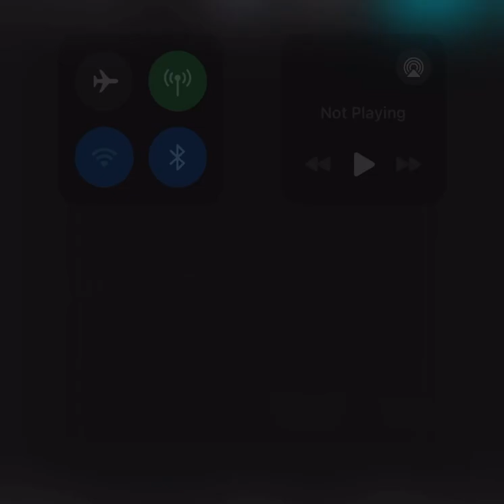Survival games video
Dope song by p dap aka 8 star paskal song about the realism of the world we’re currently living in